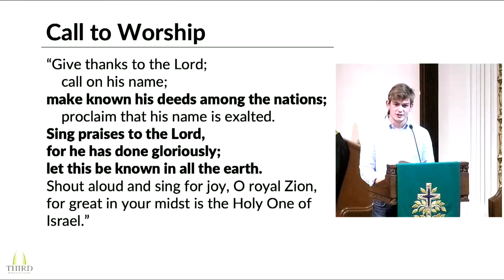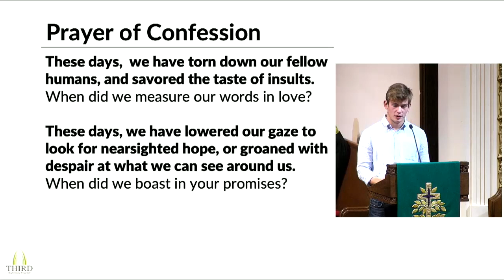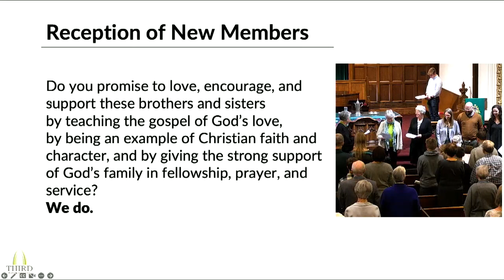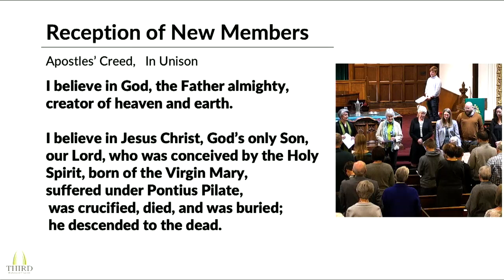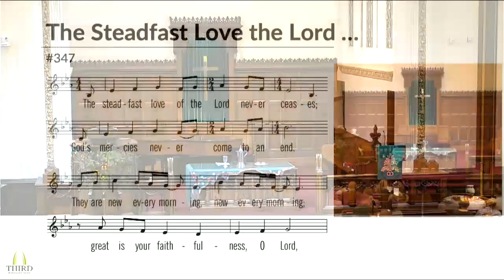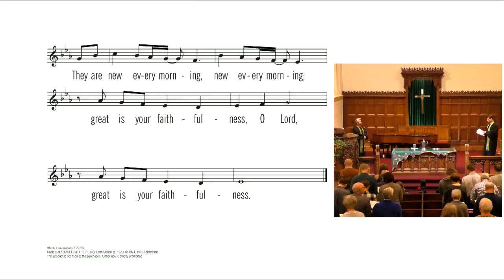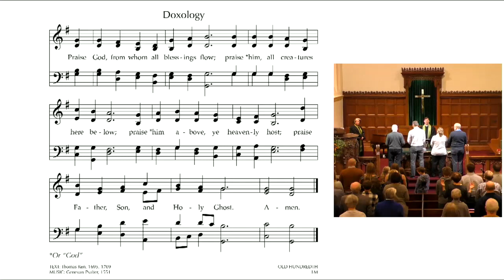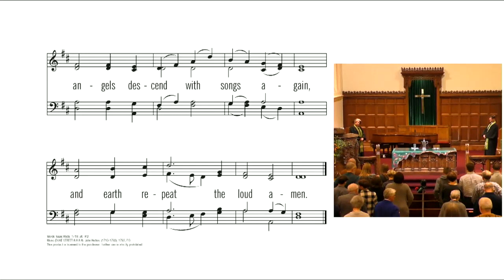Third Reformed Church Service from November 13th, 2022:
Third Reformed Church Service from November 13th, 2022: Rev. Janelle Lopez-Koolhaas on Isaiah 65:17-25